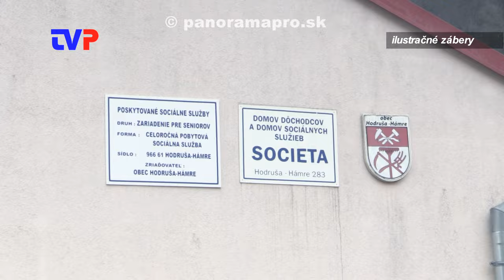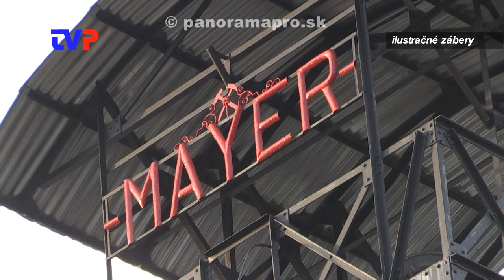V akej kondícii je obec?